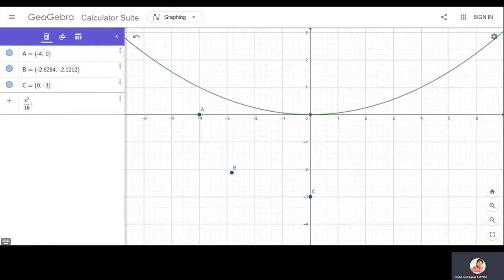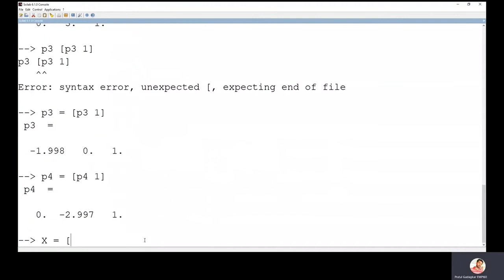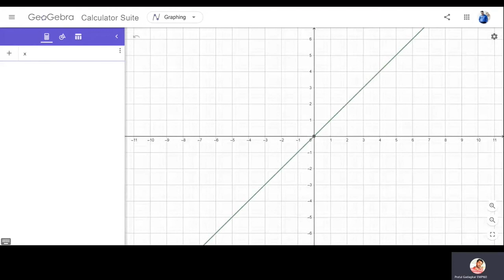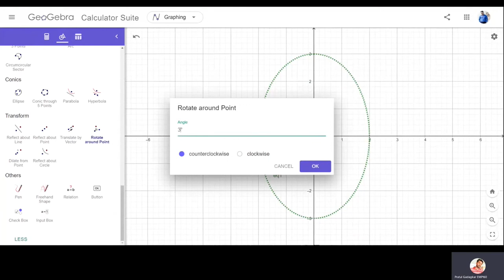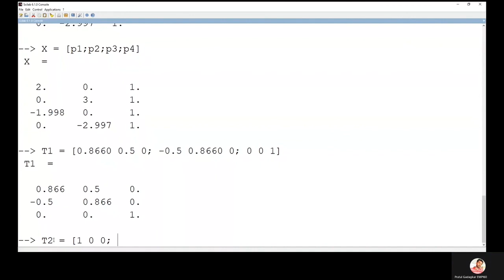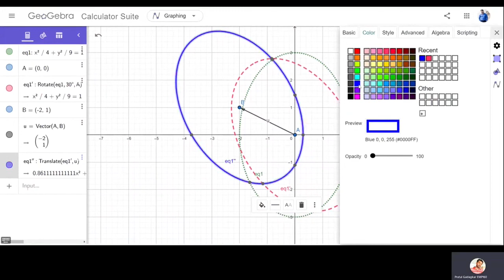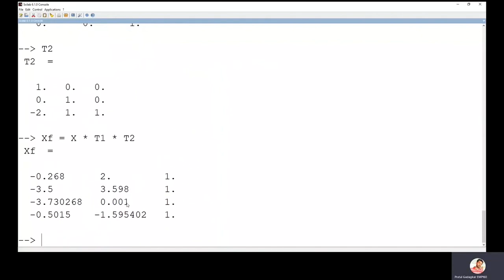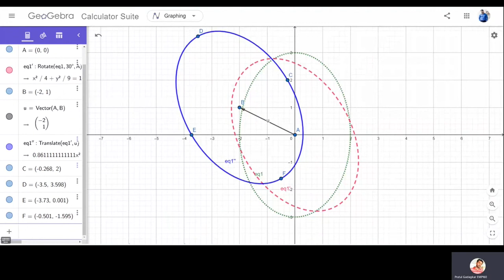Lecture 18 - How to generate uniformly spaced points on an Ellipse ( using Scilab and Geogebra )